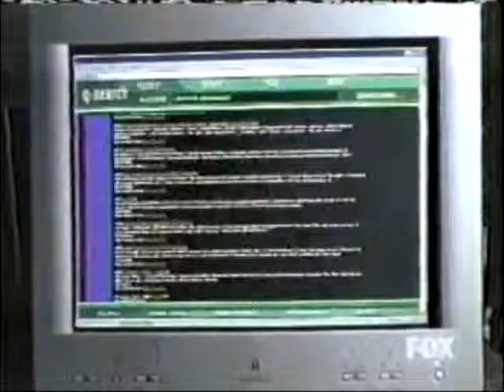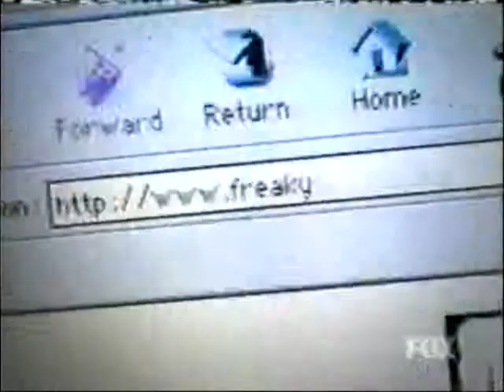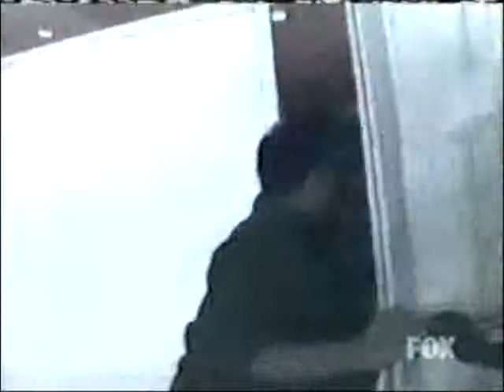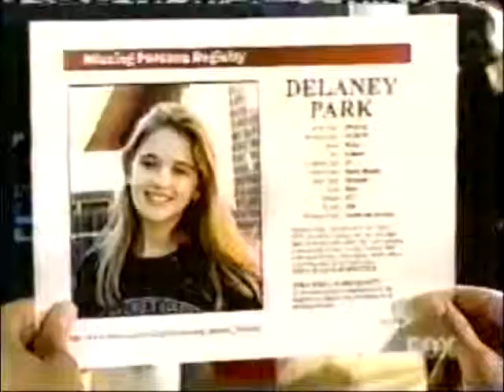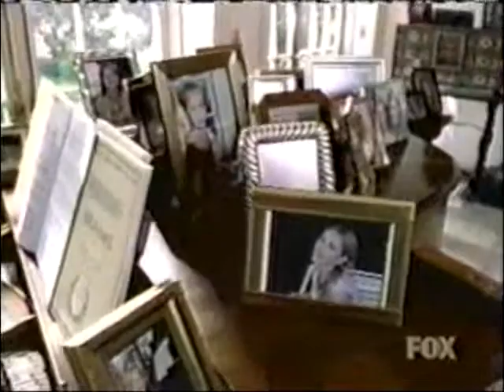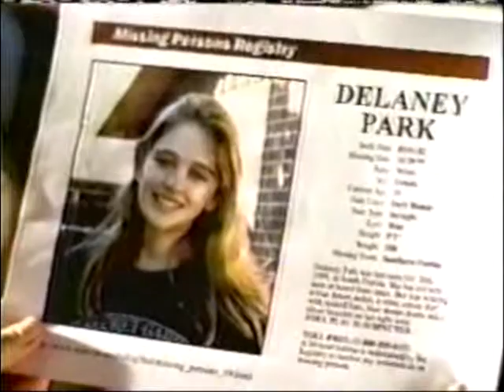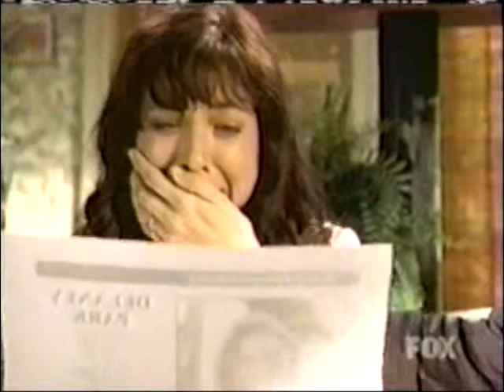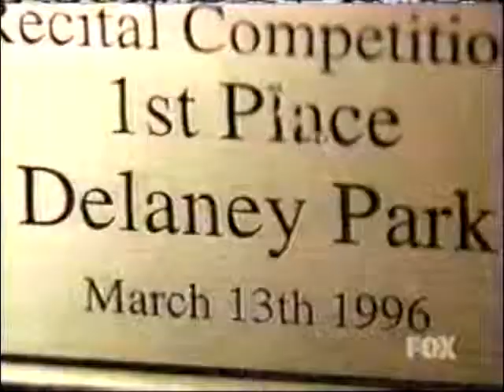Freakylinks | S01E02 Three Thirteen - Season 1 Episode 2